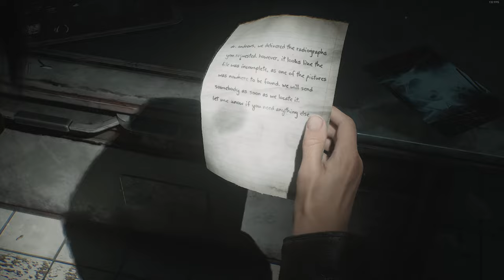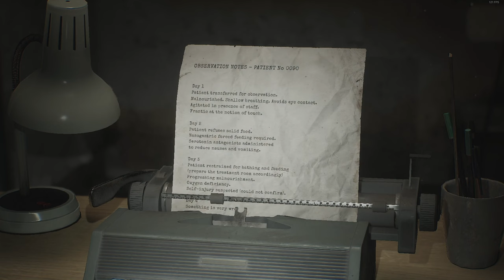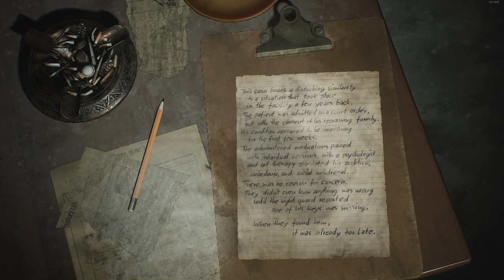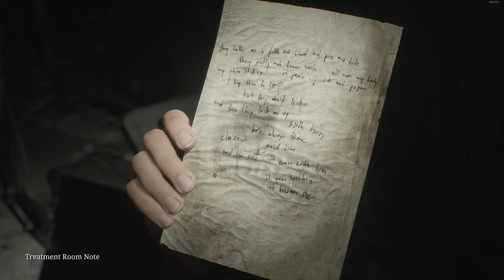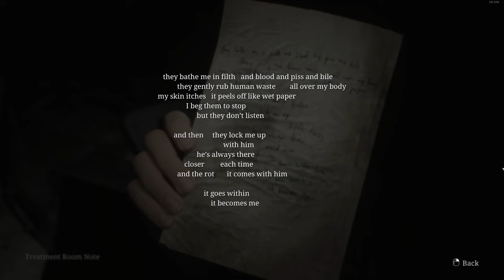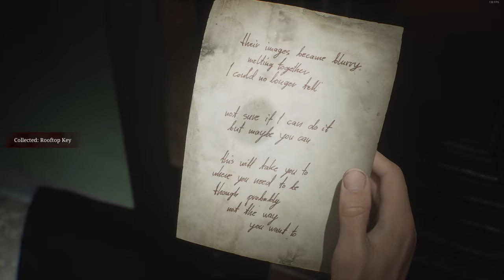Silent Hill 2 2024 Remake - Brook Haven 3rd Floor - Director's Office - Part 12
Hey everyone, in this video, we'll delve into the third floor of Brookhaven, where we encounter an intriguing X-ray puzzle and a locked door. We'll also discover additional keys that grant us access to the remaining rooms on the second floor, such as the pool room, the outdoor garden, the day room, and more.

Time Stamps
01:00 1F Inner Ward Key
01:25 X-Ray Memo
01:45 Radiograph Of A Pelvis
06:20 At least She Was There (Photo)
09:29 Keypad Combination Note
14:19 Small Chest
14:29 White Claudia
16:35 Medical Tube
17:52 Maintenance Key
19:07 Bloodstained Bracelet
21:16 Mold Remover
25:54 Keypad Puzzle
26:29 Treatment Room Note
27:30 Moldy Radiograph
27:49 Cleaned Up Radiograph
28:37 X-Ray Puzzle
29:36 Combi Lock Puzzle
30:24 Filthy Bracelet
31:10 Bracelet Puzzle
32:01 Director's Storage Room Key
32:16 Safe Button
32:27 Book Puzzle
33:56 Safe Puzzle
34:35 Rooftop Key
34:42 Safe Note

My PC:
-CPU: AMD Ryzen 5800x3D 8C 16T @4.40Ghz
-RAM: 32GB Corsair Vengeance RGB @3600Mhz
-MB: MSI MPG X570 Gaming Pro Carbon WIFI
-GPU: Nvidia RTX 4080 16Gb ROG STRIX
-SSD 1: Samsung 860 Evo 250Gb
-SSD 2: Samsung 860 Evo 500Gb
-SSD 3: Samsung 970 Evo 500Gb (M.2 Boot Drive)
-SSD 4: Samsung 980 Pro 2Tb (M.2 Game Drive)
-HDD 1: WD Red 4Tb (Recording & Storage)
-Case: Corsair Obsidian D500
-Keyboard: Corsair K95 RGB Platinum
-Mouse: Corsair Scimitar RGB Elite
-Mic: Wave DX On The Wave XLR
-Cam: Logitech 920
-Headset: Corsair Virtuoso RGB
-Headset 2: Corsair HS60 (Older Systems)